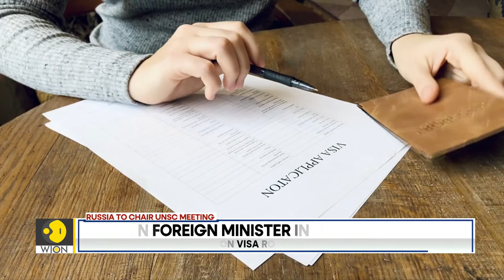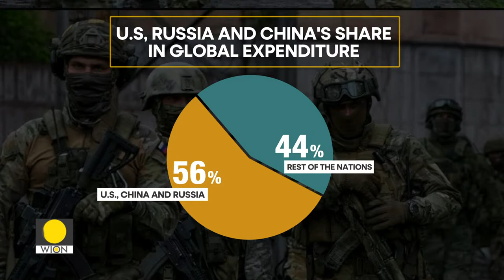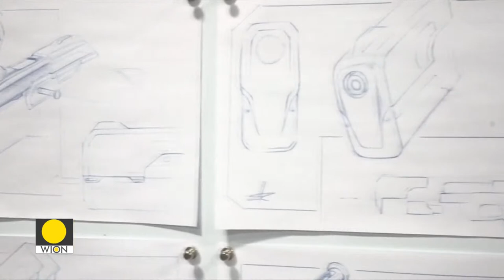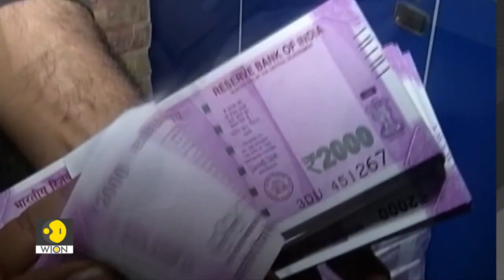WION Live Broadcast | Joe Biden picks Julie Chavez as 2024 campaign chief